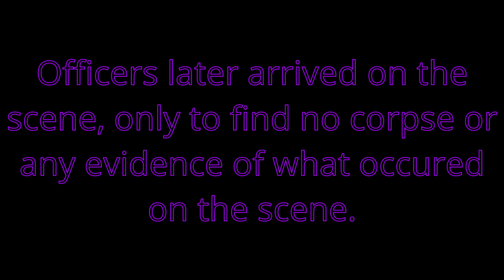the great sweet n' salty calamity of 2020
what i'm doing either